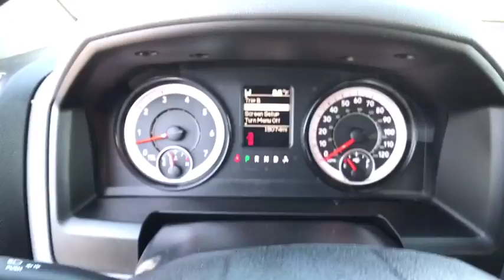2016 RAM 1500 Reno, Carson City, Northern Nevada, Sacramento, Elko, NV GS362768C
2016 RAM 1500
2016 RAM 1500 4WD QUAD CAB 140.5 - Stock#: GS362768C - VIN#: 1C6RR7GT1GS362768

CARFAX 1-Owner, ONLY 19,004 Miles! WAS $31,980, FUEL EFFICIENT 21 MPG Hwy/15 MPG City!, $1,600 below Kelley Blue Book! Back-Up Camera, 4x4, Satellite Radio, Onboard Communications System, iPod/MP3 Input, Chrome Wheels AND MORE!br /br /KEY FEATURES INCLUDEbr /4x4, Back-Up Camera, Satellite Radio, iPod/MP3 Input, Onboard Communications System, Trailer Hitch, Chrome Wheels. MP3 Player, Keyless Entry, Privacy Glass, Child Safety Locks, Electronic Stability Control. br /br /OPTION PACKAGESbr /ENGINE: 5.7L V8 HEMI MDS VVT Electronically Controlled Throttle, Hemi Badge, Next Generation Engine Controller, GVWR: 6,900 lbs, Heavy Duty Engine Cooling, Heavy Duty Transmission Oil Cooler, TRANSMISSION: 8-SPEED AUTOMATIC (8HP70), QUICK ORDER PACKAGE 27Z BIG HORN Engine: 5.7L V8 HEMI MDS VVT, Transmission: 8-Speed Automatic (8HP70), Steering Wheel Mounted Audio Controls, Dual Rear Exhaust w/Bright Tips, Full Size Temporary Use Spare Tire, Big Horn Regional Package, Big Horn Badge, Bright/Bright Billets Grille, Leather Wrapped Steering Wheel, Electric Shift On Demand Transfer Case, Locking Lug Nuts. br /br /VEHICLE REVIEWSbr /Edmunds.com explains The 2016 Ram 1500 is a top contender in the full-size pickup segment Great Gas Mileage: 21 MPG Hwy. br /br /A GREAT TIME TO BUYbr /Reduced from $31,980. This 1500 is priced $1,600 below Kelley Blue Book. Approx. Original Base Sticker Price: $38,700*. br /br /PURCHASE WITH CONFIDENCEbr /CARFAX 1-Owner br /br /OUR OFFERINGSbr /At Lithia Chrysler Jeep of Reno our first and foremost goal is to make your car-buying and ownership experience better than any other you've had near Carson City, Auburn CA, Sparks and beyond. And prepare to have your expectations exceeded. br /br /Price does not include $449 Dealer Doc fee, taxes, and license fees. Price contains all applicable dealer incentives and non-limited factory rebates. You may qualify for additional rebates; see dealer for details.br / Some of our Pre-Owned vehicles may be subject to unrepaired safety recalls. Check for a vehicle's unrepaired recalls by VIN at